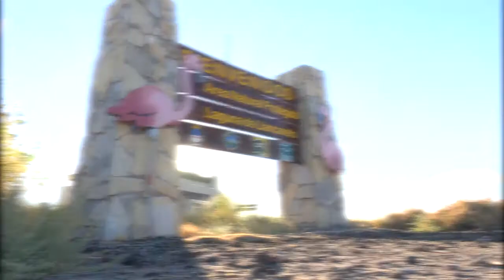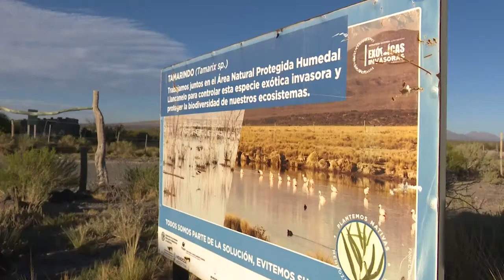Tamarindo y Jabalí en Mendoza